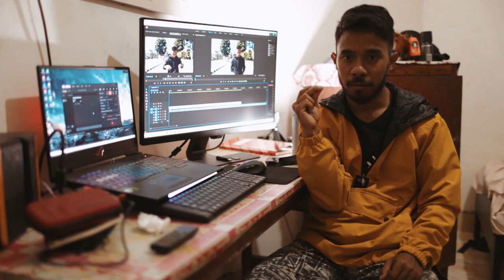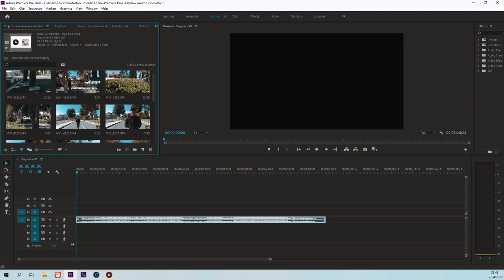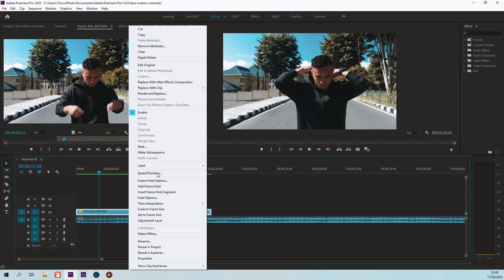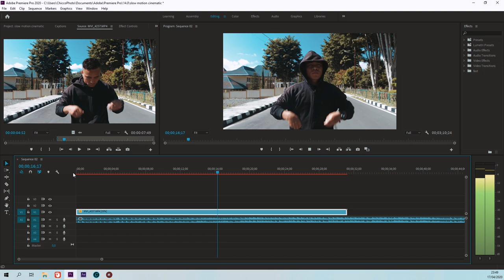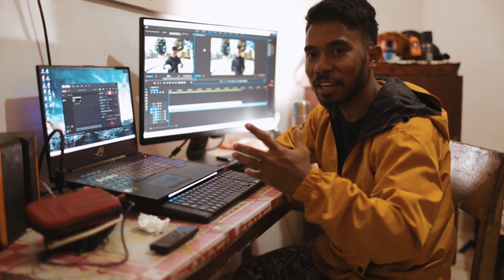Cara sederhana Membuat video SLOW MOTION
Halo dalam video kali ini saya akan memberikan sebuah tutorial sederhana bagaimana cara membuat video slow motion yang halus dan stabil di ADOBE PREMIER PRO.
oke langsung saja.
oh ya maaf sebelumnya ini adalah tutorial pertama yang saya buat, mohon maaf jika ada kesalahan,,

a slow motion re nachiba tike sambalpuri dance mp3 song download
a slow motion re nachiba tike sambalpuri dance song download